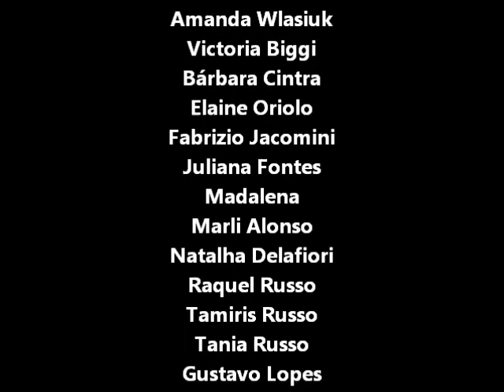PROJETO ANIVERSARIANTE DO MÊS - ABRIL 2020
Aniversariante do Mês, mais um projeto social do Fanfarrão Aventureiro junto com a professora Roberta Campos da cidade de Chavantes, trabalhamos com o terceiro setor, ajudando pessoas, apenas com apoio de pessoas e empresas, sem apoio político nenhum, sempre filmando tudo para que possamos ter cada vez um conteúdo de mais qualidade. Estamos sempre em busca de parceiros para que projetos como esses continuem acontecendo, seja um colaborador, entre em contato em nossas plataformas.

Sejam todos bem vindos á 2020, ano que será de muito progresso para quem estiver realmente buscando isso, obrigado a todos que colaboram para o crescimento do canal, vamos que vamos.

FANFARRÃO AVENTUREIRO

Pensando em divulgar o esporte e o turismo na região de Ourinhos,  eu, Marco Mello, ator e jornalista decidiu fazer esse canal. Outro motivo que decidi fazer esse canal foi minha filha poder me assistir, deixar um pouco mais de mim nessa terra, uma realização pessoal.

Ciclismo, aventura, bicicleta, ciclista gopro, vento, frio, guerra, esportes, luta, superação, Marco Mello, ator, produtor, jornalista, encontro de ciclismo, mtb

Ciclismo, aventura, bicicleta, ciclista gopro, guerra, esportes, luta, superação, Marco Mello, ator, produtor, jornalista, encontro de ciclismo, mtb, papo de ciclista

Apoio

Dog Choni, Ipaussu SP

Garota Supermercado, Chavantes SP

Academia RGYM, Chavantes SP

Ciclo Machado, Ourinhos SP

Ourociclo, com você na trilha.